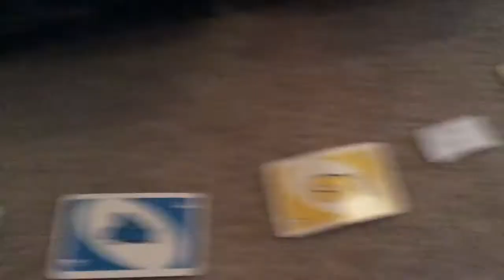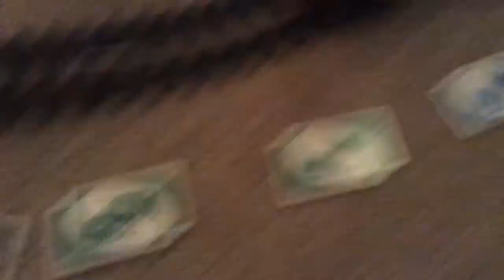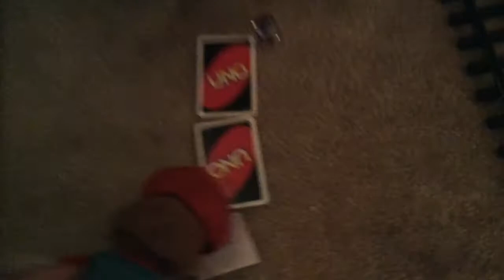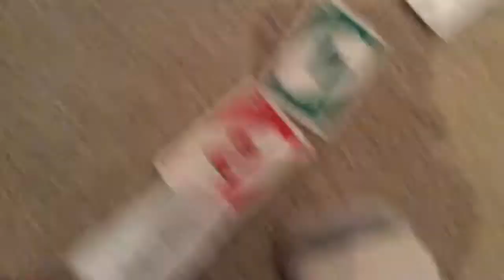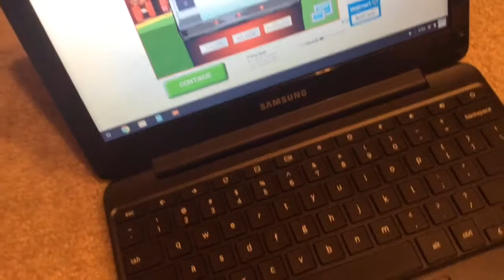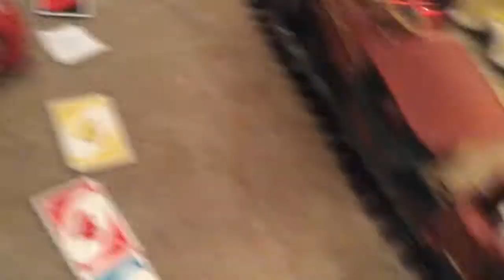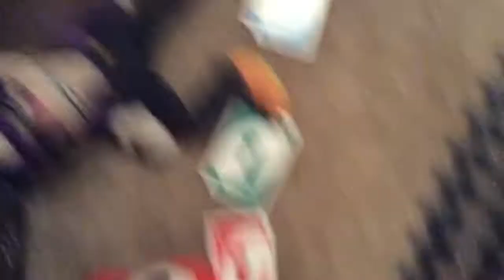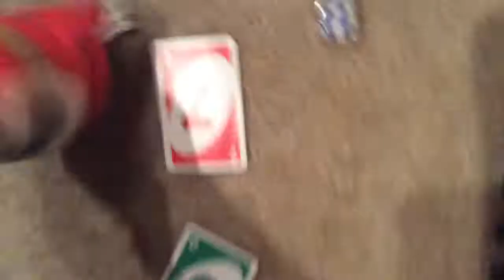Mario Party Plush Christmas Island Part 1: